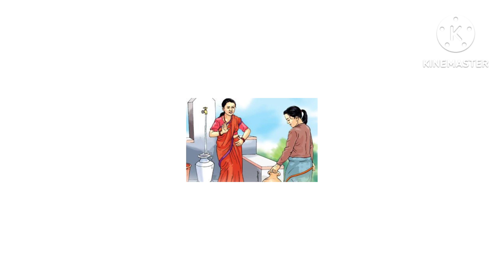दलितले छोएको औषधि चल्दैन!